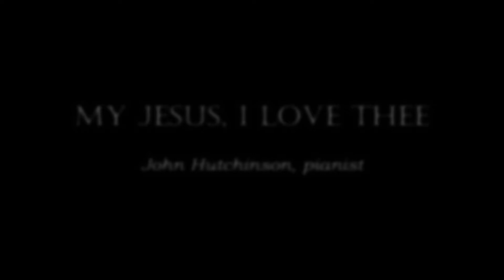John Hutchinson plays "My Jesus, I Love Thee"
John Hutchinson, pianist, plays "My Jesus, I Love Thee" with music by Adoniram J. Gordon. This arrangement is by Mark Hayes